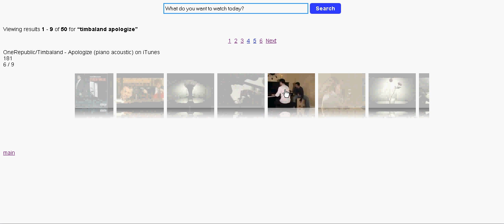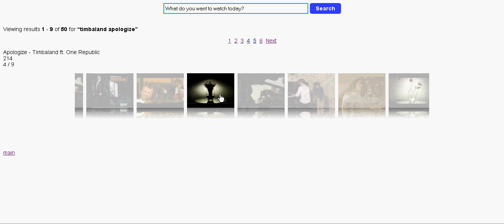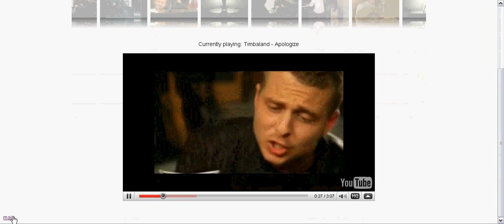A simple web-based music jukebox (Part 1)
This is a simple web application that I developed using Java, jQuery and YouTube API; and also my first video on YouTube. Please feel free to drop your comments in the comments area, but please, constructive comments only :)